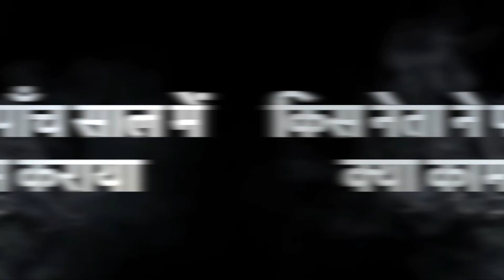Rahul Gandhi Ki Nyay Yatra__CM Himanta__Changing Future News